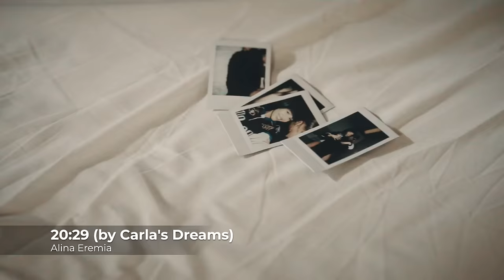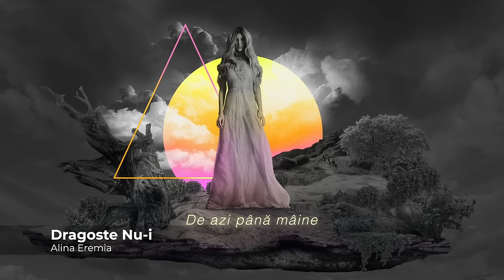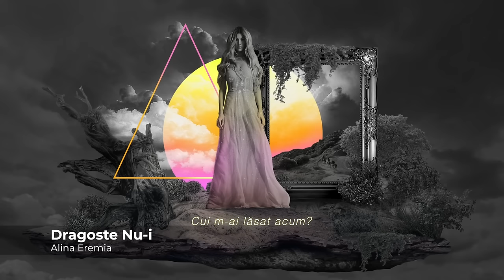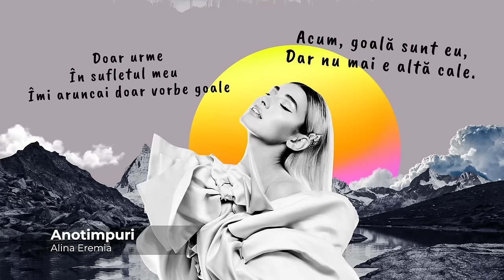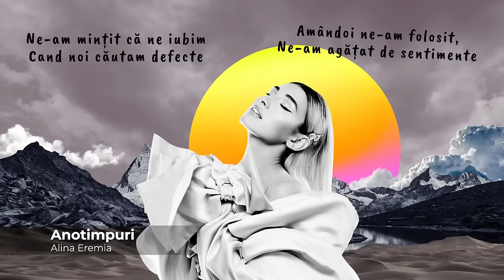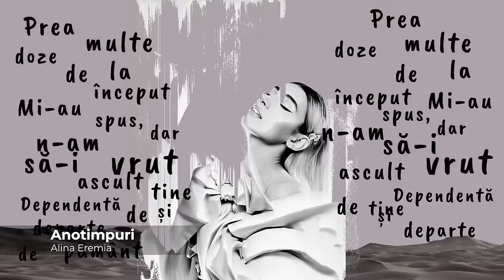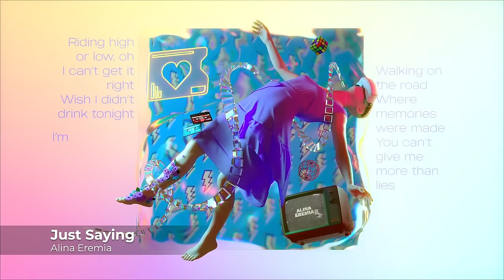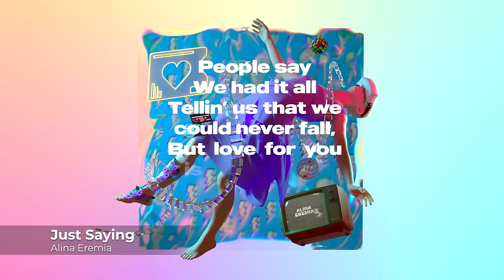Best Of Alina Eremia | Top New Hits 2022 (1 HOUR MUSIC MIX)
Enjoy Best Of Alina Eremia Mix which contains top new hits by Alina Eremia that will surely give you great vibes

♪ If you liked this Music Mix we recommend you follow these playlists too:

Ξ Best Of Alina Eremia Music Tracklist:
Alina Eremia - De Sticla | Official Video
Alina Eremia - Sa fii fericit
Alina Eremia - Noi | Official Video
The Motans feat. Alina Eremia - Din Trecut | Official Video
Alina Eremia - Foi De Adio (The Session - Official Video)
Alina Eremia - Cum mă țineai | Piano Session
Alina Eremia - Bipolară
Alina Eremia - Ce-ar spune sufletul | Piano Session
Alina Eremia - Just Saying